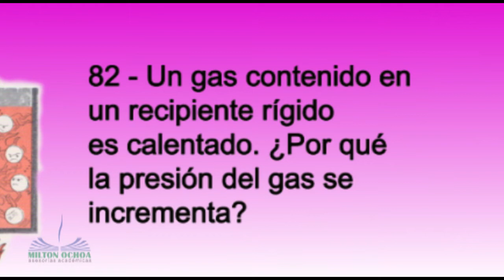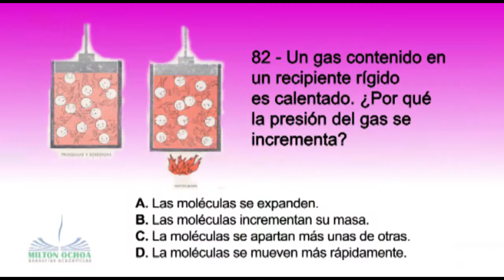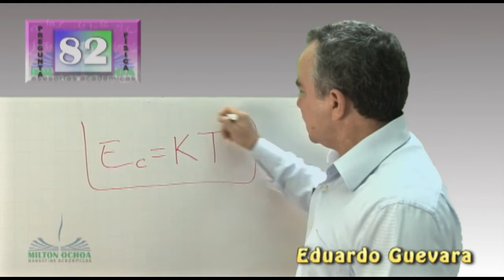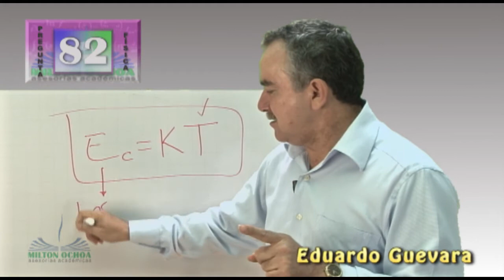SIMD3_83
Física